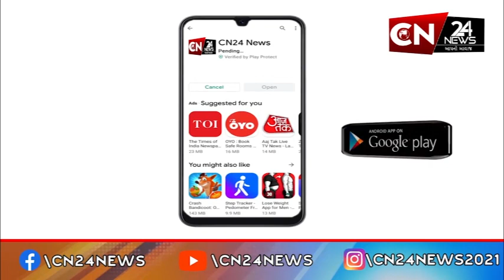બોલીવુડ : 'નાદાનિયાં'ફિલ્મના સેટનો ફોટો લીક થયો